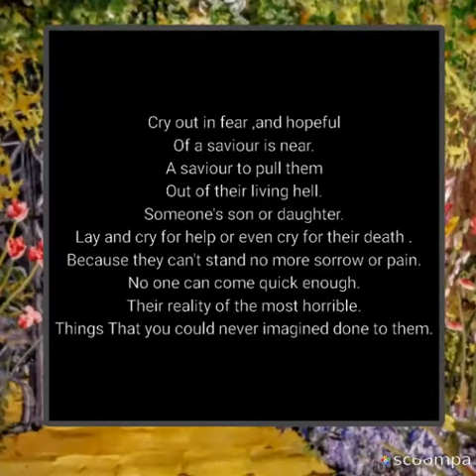Poem's Set To Music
Poem's & Art By Artist PWEbdon